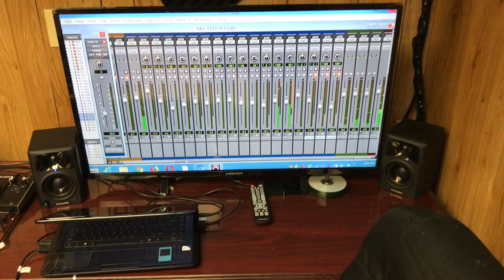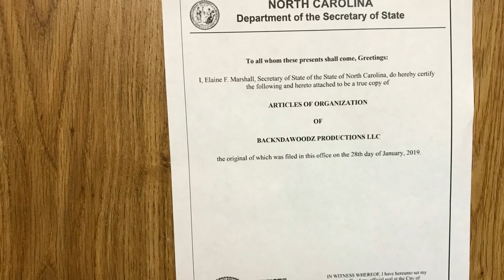BackndaWoodz CEO ILL WILL INTERVIEW/Talks Studio Hours/Prices, Artist and Producers, More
Jizzle TV